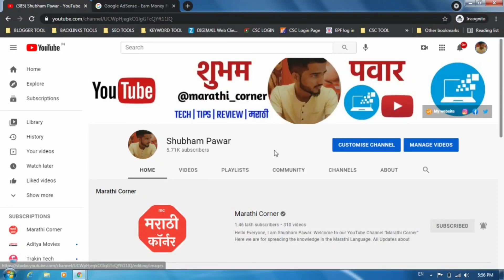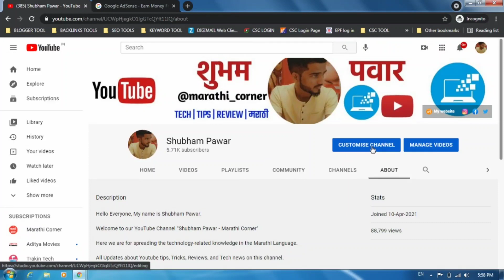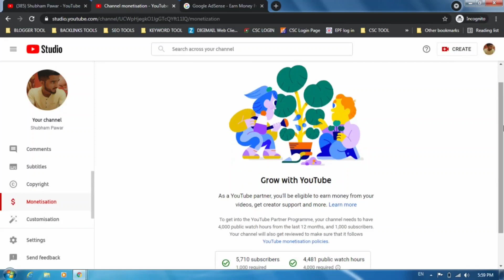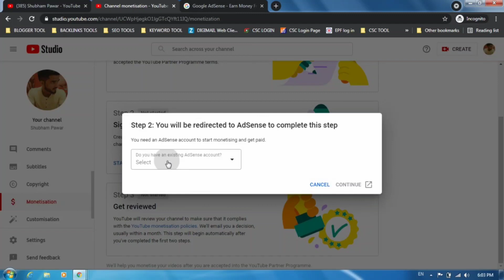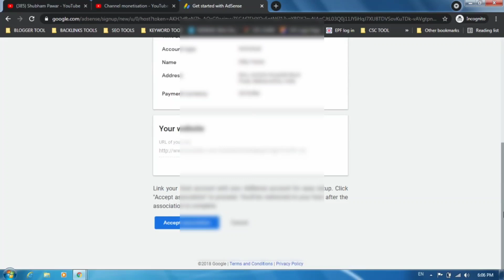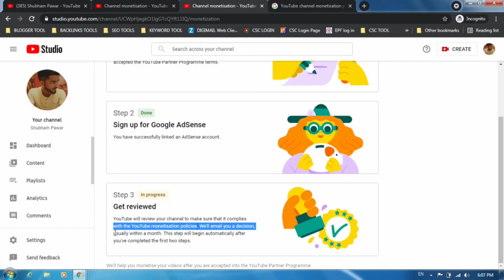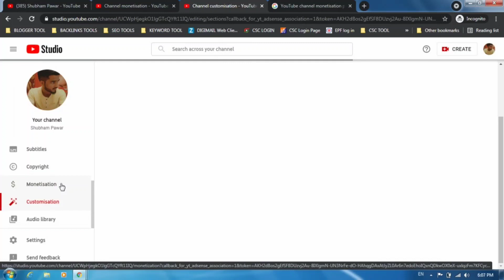How to Enable Monetization on YouTube channel 2021 | A to Z Step by Step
How to Enable Monetization on YouTube 2021 | A to Z Step by Step

Hi, I am Shubham Pawar. For any enquires or product promotions get in touch with us on - आमच्याशी बोला

तुम्हाला काही प्रश्न विचारायचे असल्यास, आम्हाला कॉमेंट करा किंवा टेलेग्राम वर जॉईन करा या लिंक वरून आमच्याशी बोला - @Telegram Group आपल्याला व्हिडिओ आवडला असेल तर मित्रांना शेअर करायला विसरू नका.

Video Topics
00:00 - introduction of monetization
01:13 - go to your youtube channel
02:32 - customised channel check
03:10 - how to apply monetization
03:21 - Step 1st read all YouTube partner program privacy policy terms and conditions
04:00 - Step 2nd create adsense account and select account
06:01 - important information